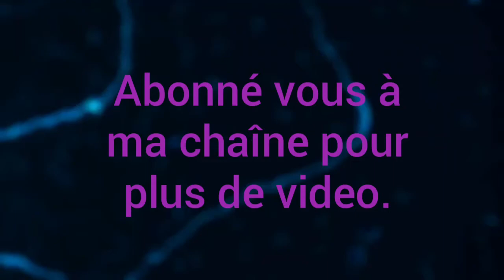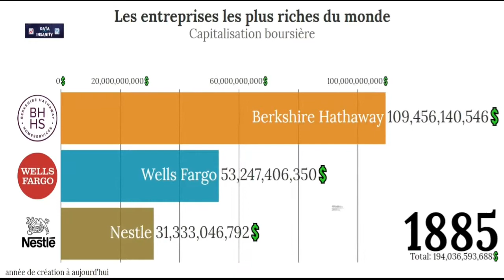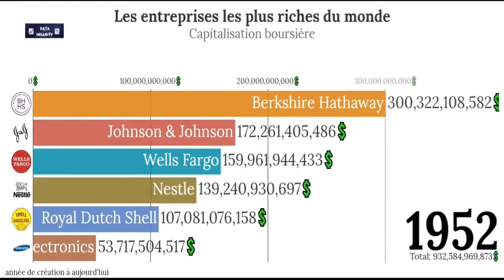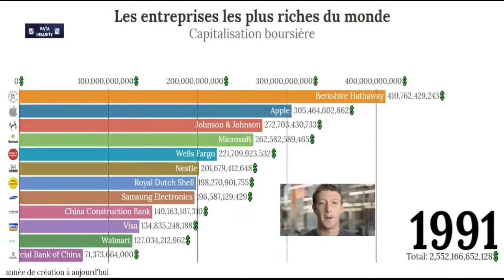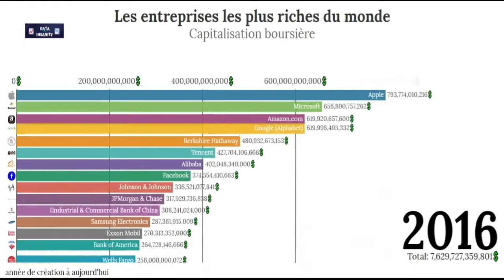Top 10 des entreprises les plus riches du monde de 1940-2019